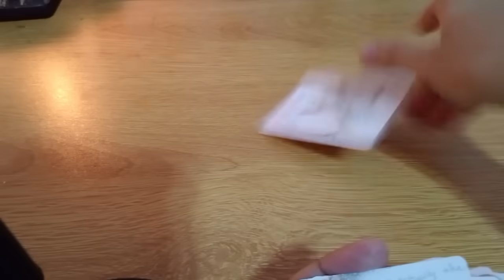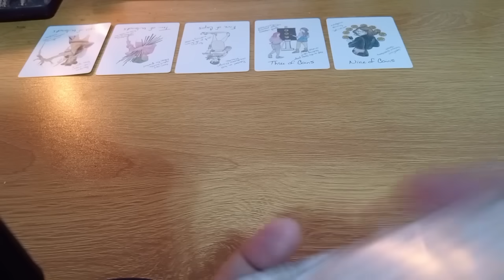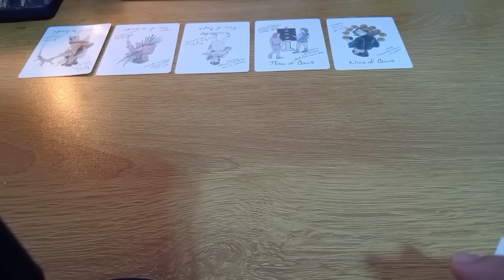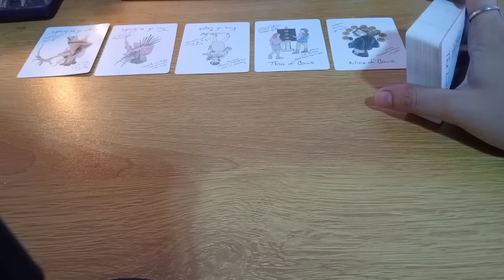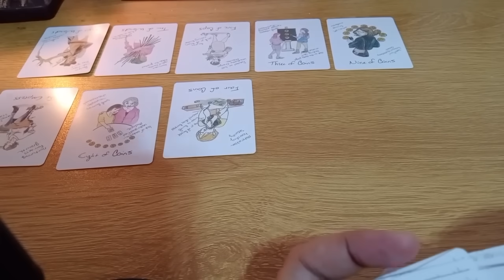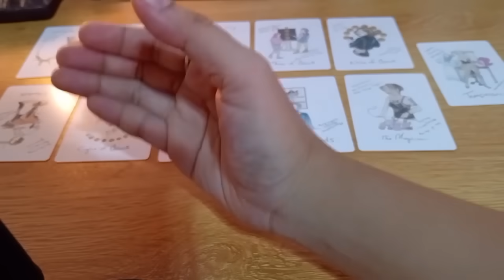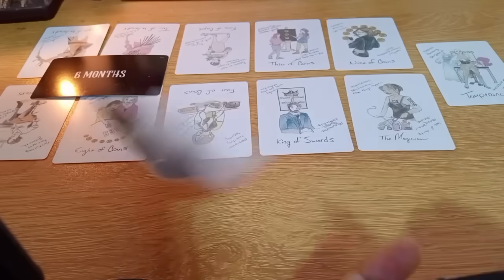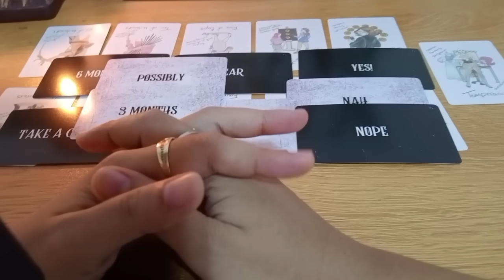🕊️ANUNG LAGAY NG PERSON MO🤔🥷KAMUSTA KAYA SIYA DITO🤐🤔ITO ANG BALAK NYA DITO🕊️collectivereading